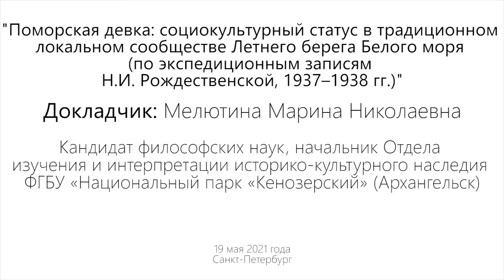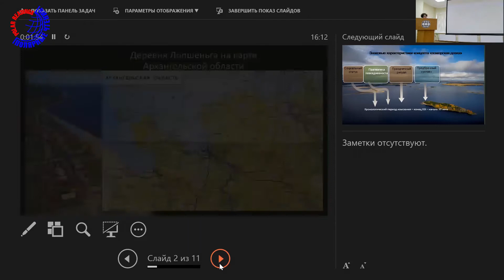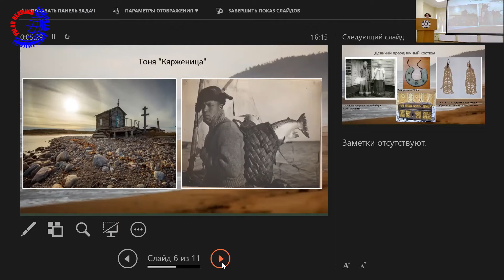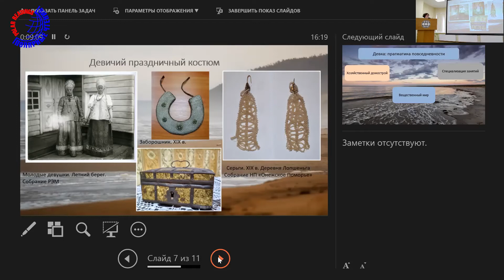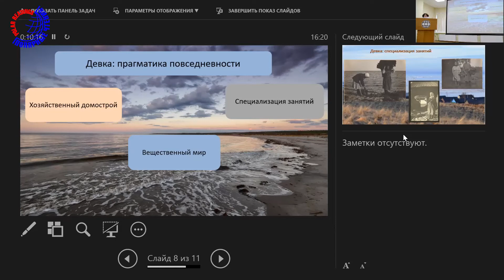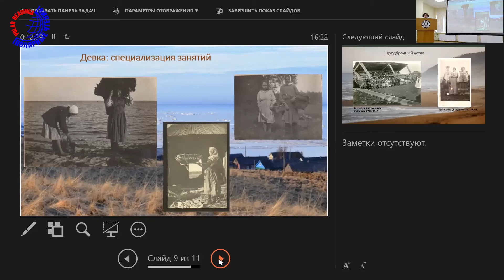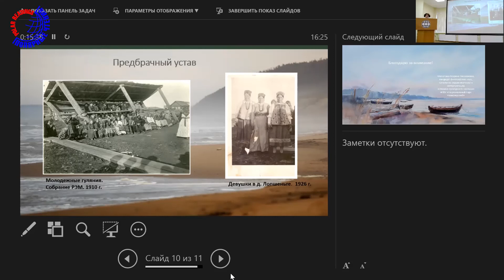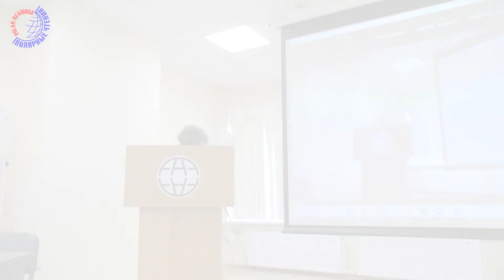Полярные чтения - 2021. 19 мая. Мелютина М.Н. Поморская девка: социокультурный статус...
Мелютина Марина Николаевна
Кандидат философских наук, начальник Отдела изучения и интерпретации историко-культурного наследия ФГБУ «Национальный парк «Кенозерский» (Архангельск)

Поморская девка: социокультурный статус в традиционном локальном
сообществе Летнего берега Белого моря (по экспедиционным записям
Н.И. Рождественской, 1937–1938 гг.)